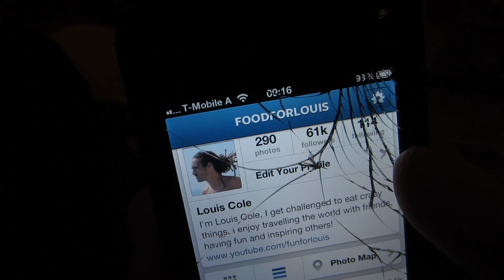Trombones and Celebs | Louis Cole Daily Vlogs 83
Pipe Pipe challenge (only viewable in the UK)